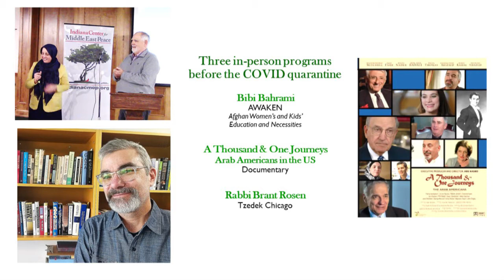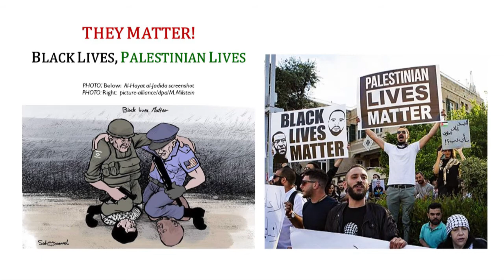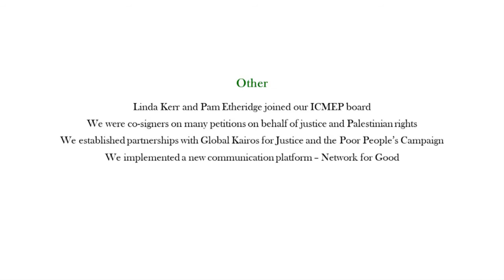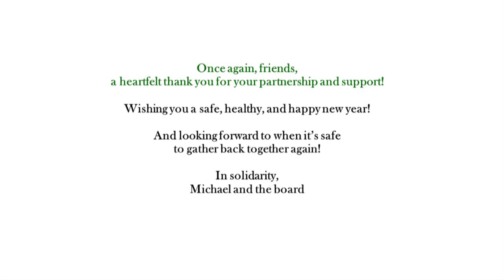ICMEP 2020 Annual Report Summary